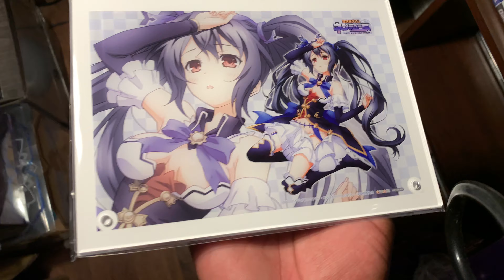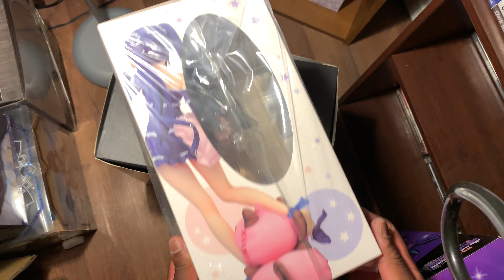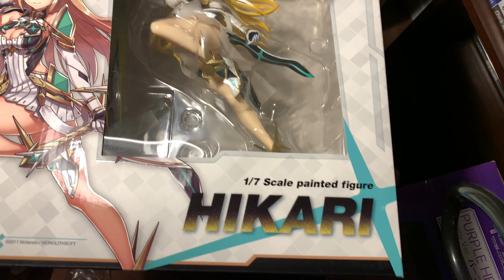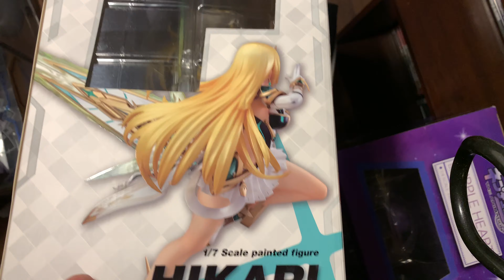WTH Did You Get Bro {February & March}